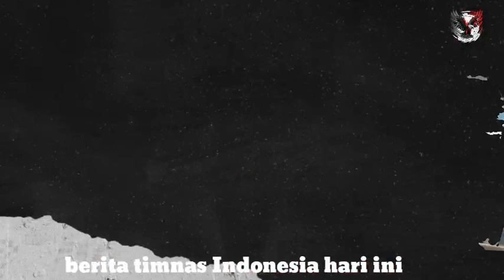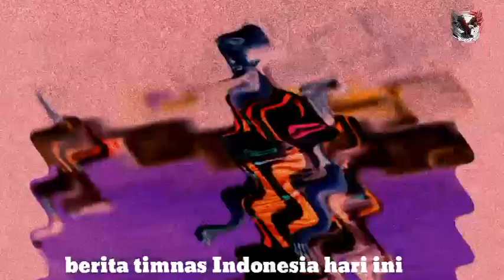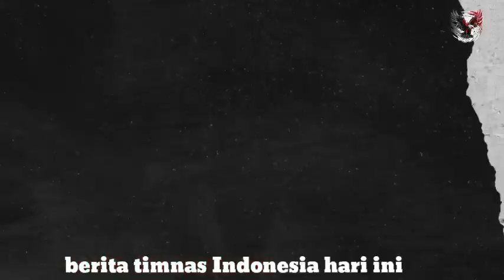🔴 BARU AJA DATANG ‼️ langsung di sambut hangat oleh pemain timnas 😱😱